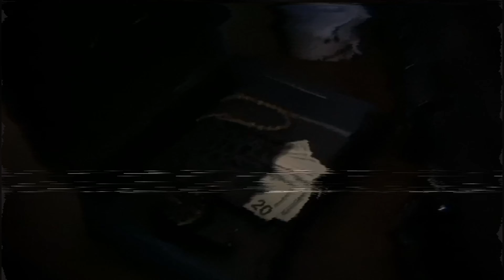Vince Cal - Back in a minute (Official Video)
Follow us on the socials:

Facebook: @CAL, Vicente Calderon, Jerry Barrientos